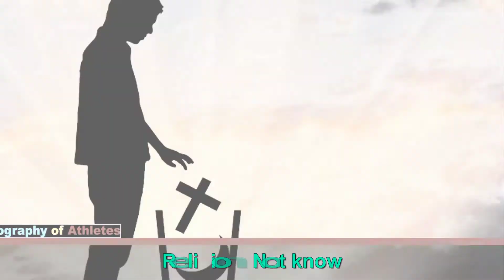Kamui Kobayashi (Car Racer) Biography ★ Girlfriend ★ Unknown Facts ★ Career History & Lifestyle